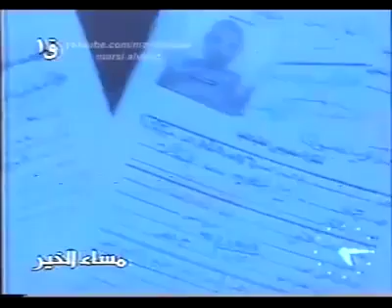اللحظات الاخيرة لاعدام منفذى جريمه سرقة وقتل فى مدينه نصر عام ١٩٩٨ على التلفزيون المصرى